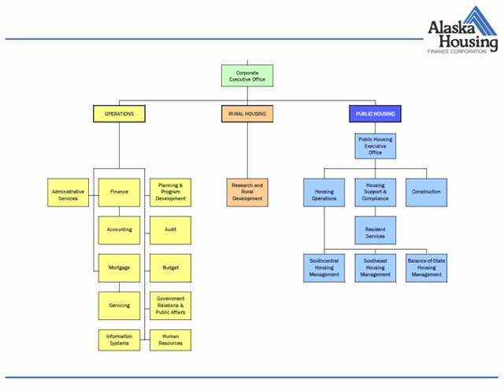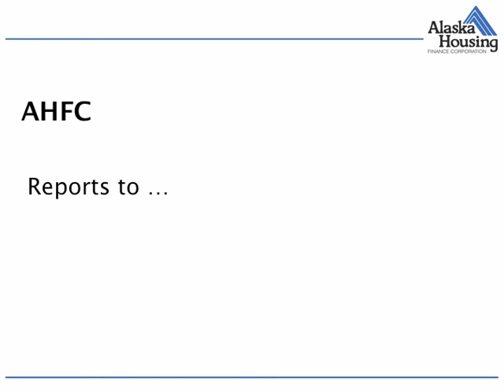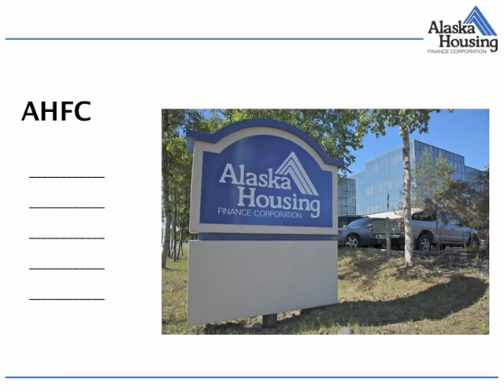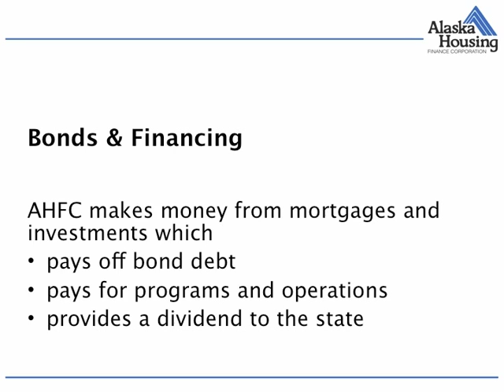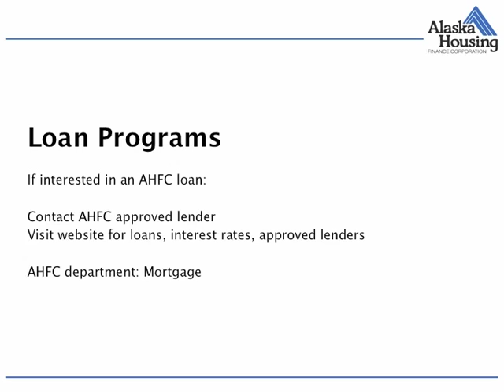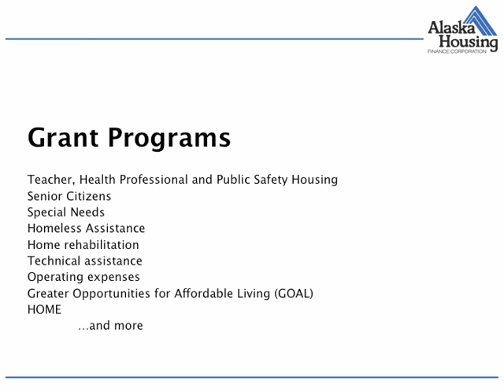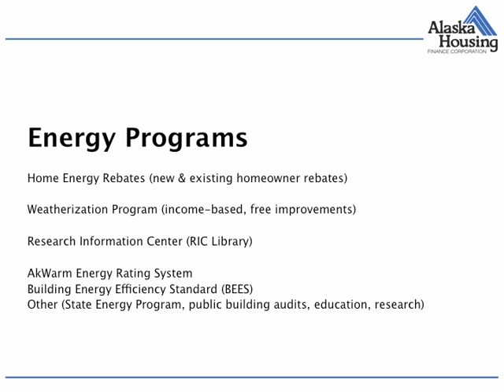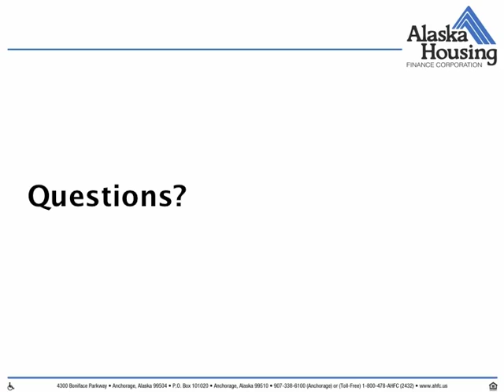AHFC Overview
Overview of Alaska Housing Finance Corporation bonds & financing, loans, grants and public housing.